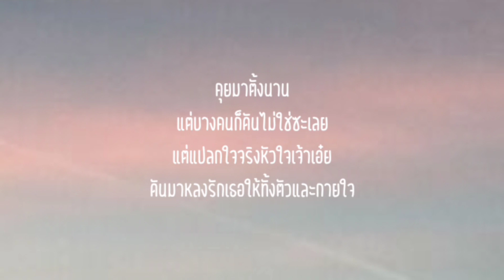ดันไปรักเธอง่ายไป - MAN'R (เนื้อเพลง)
ให้ช่อง THE P2000S ด้วยนะครับ

เนื้อเพลง : ดันไปรักเธอง่ายไป
ศิลปิน : MAN'R

ก็ฉันมันคนใจง่าย
ดันไปรักเธอง่ายเกินไป
ก็แค่คืนเดียวทำให้หลง
ทั้งที่เราพึ่งได้พบ
แต่ทำไมฉันถึงอยากจะผูกพัน

คุยมาตั้งนาน
แต่บางคนก็ดันไม่ใช่ซะเลย
แต่แปลกใจจริงหัวใจเจ้าเอ๋ย
ดันมาหลงรักเธอให้ทั้งตัว และกายใจ

หลายคนที่ผ่านเข้ามา
แม้เขาทำให้รู้ว่ารัก
แต่ใจเจ้ากรรมไม่เคยจะสนใจ
แต่พอเป็นเธอช่างแปลกนัก
เพียงไม่นานฉันก็รัก
ไม่เข้าใจเลยหัวใจ

มันไม่ได้ง่ายกว่าจะรักใครสักคน
แต่พอเป็นเธอตัวฉันเองก็สับสน
จากดูเป็นคนไม่มีหัวใจ
แต่ทำไมวันนี้ง่ายเกินไป
ไปรักเธอง่ายเหลือเกิน

เจอก็ไม่นานแต่ทำไมใจมันหลง
คงเป็นเพราะยิ้มที่ทำให้ใจของฉันวุ่นวาย
จากไม่เคยรักผู้ใดกลับไปตกหลุ่มรักเธอ

ยิ้มของเธอช่างหวาน
น้ำตาลเดือนห้านั้นก็ยังอาย
เพียงแค่ฉันได้มอง
ก็อยากได้เธอมาเคียงใจ
ในยามราตรีแสนวิไล
เธอช่างสวยเหลือเกิน

ได้กายเธอมาแต่ไม่ได้ใจเธอเลย
แล้วทุกอย่างก็เฉลยให้ฉันได้รู้ตัวว่า
ไม่น่าไปเผลอใจเลย
สุดท้ายก็นกตามเคย

เธอขว้างหัวใจฉันทิ้ง
ที่เอาเพราะเมาไม่ใช่เพราะรัก
ถึงว่าเธอดูสวยที่จริงเป็นเสือ
เธอล่าผู้ชาย
ฉันดันไปหลงให้ใจ
จูบเธอมันหวานเหลือเกิน

เสียดายจริงคนสวย
หน้าตาก็ดีทำไมถึงร่าน
หลงเธอทำฉันหลง
อยู่ในพระวงของนางมาร
และสิ่งที่เธอต้องการ
คือตัวไม่ใช่หัวใจ

หน้าตาเธอก็ดี
นิสัยแบบนี้ก็คงไม่ไหว
ถึงว่าเธอดูแพง
ความร่านมันแรงซะยิ่งกว่าไฟ
ต่อไปจะไม่รักใคร
จะเป็นตัวร้ายแบบเธอ